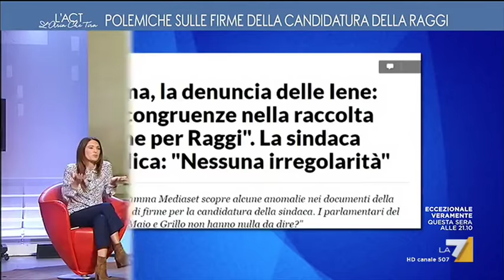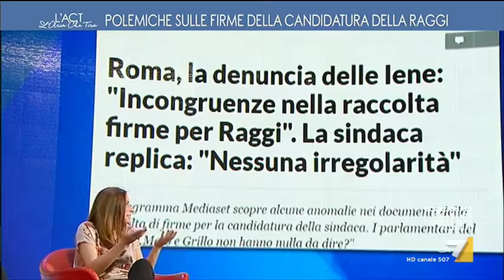Picierno (PD): 'Firme false Raggi, vedo Gomez imbarazzato'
"Non conosco il servizio dell Iene quindi non mi esprimo ma fa specie vedere che i CInque Stelle sono come se non peggio di tutti gli altri partiti, anche Gomez richiama casi precedenti" la denuncia contro la sindaca di Roma Virginia Raggi commentata in studio tra l'eurodeputata PD Pina Picierno e Peter Gomez, Lucia Borgonzoni e Nunzia De Girolamo